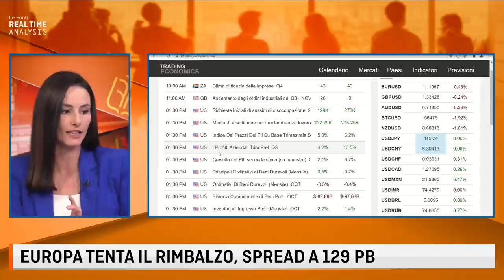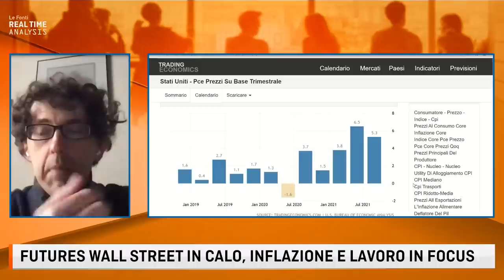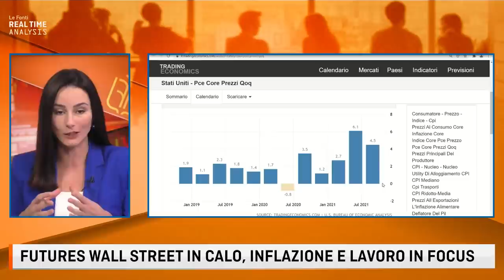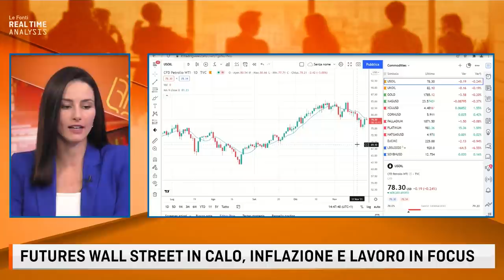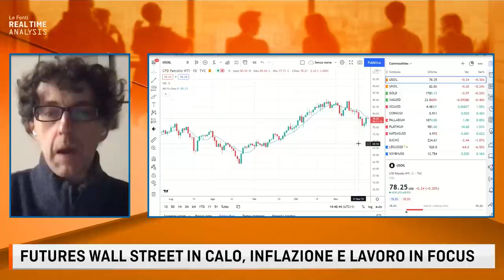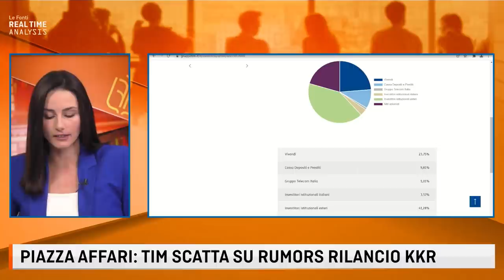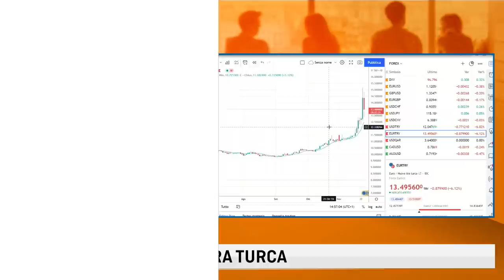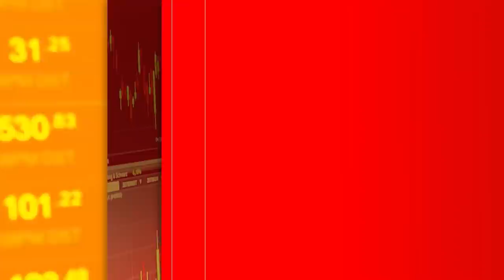SEMINERIO SU INFLAZIONE USA, POLITICA MONETARIA DELLA FED E PARTITA TIM-KKR